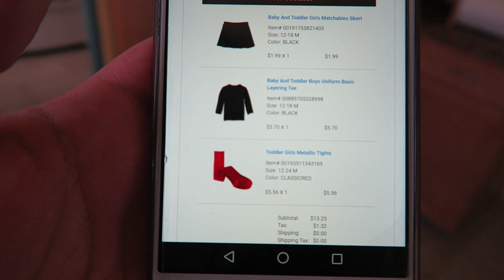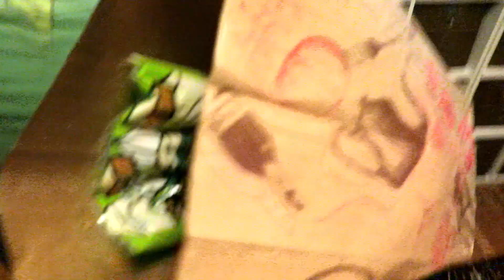VLOG| DAY IN THE LIFE | HALLOWEEN COSTUME SHOPPING | FUN AT THE PARK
Today's vlog consists of us shopping for Olivia's Halloween costume, Looking around targets Halloween decorations. Trying Trader Joe's butternut squash Mac N cheese.  Having a fun time at the park & a sick Olivia :( Hope you enjoy!!